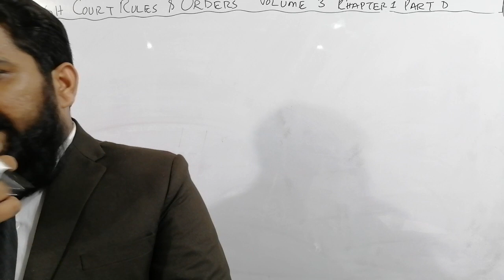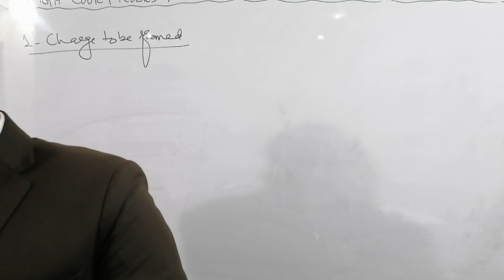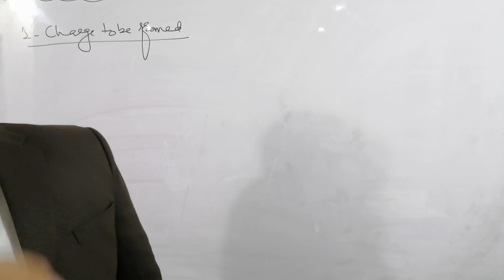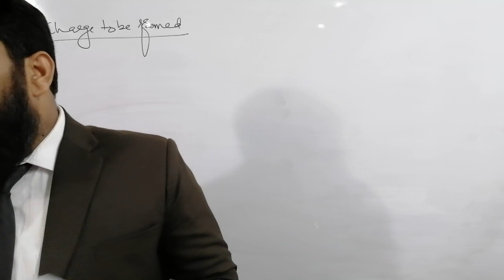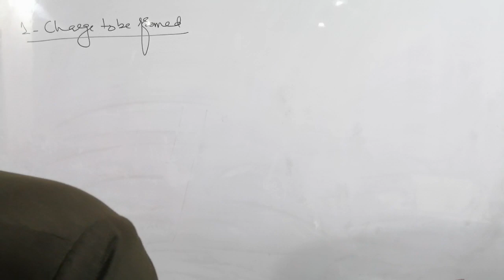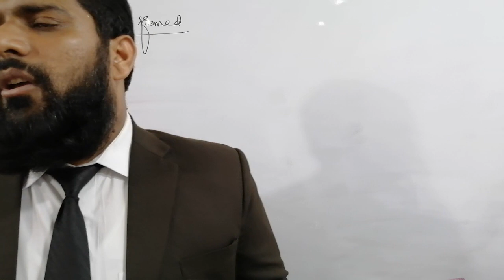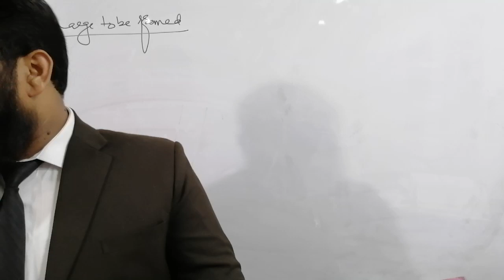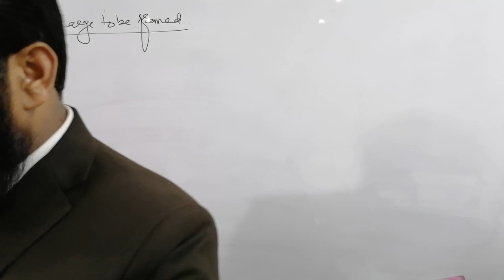HIGH COURT RULES AND ORDERS VOLUME 3 CHAPTER 1 PART D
51/3 KACHA LAWRENCE ROAD LAHORE

judicial exam questions and answers